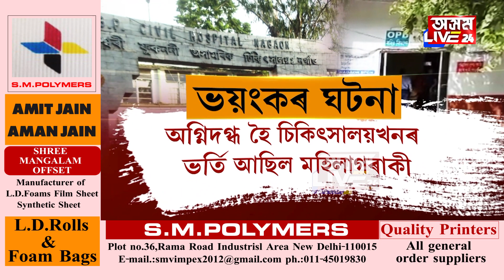নগাঁৱৰ চিকিৎসালয়ত ভয়ংকৰ ঘটনা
দুটি শিশু ৰহস্যজনকভাৱে অন্তৰ্ধান